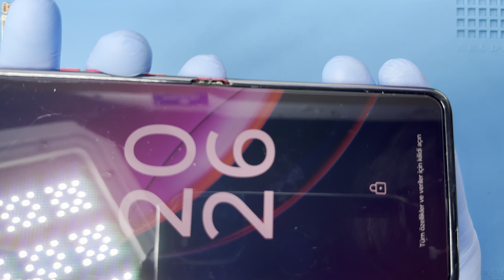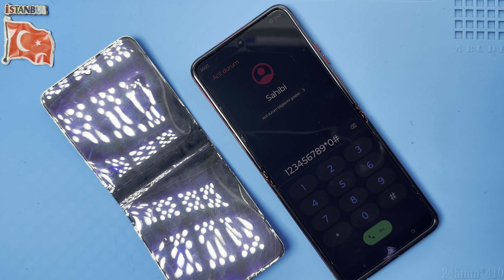Motorola Razr 40 Ultra Ekran Değişimi 🇹🇷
Motorola Razr 40 Ultra ekran değişimi nasıl yapılır bu video ile izleyebilirsiniz. Telefonunuzun ekranı kırıldı ise profesyonel MOTOROLA teknisyenlerimiz tarafından ekran değişimi yapılmasını sağlayabilirsiniz.

Adres bilgileri

Adres: Fahrettin Kerim Gökay Caddesi No:33 Kadıköy / İstanbul

Motorola Razr 40 Ultra ekran değişimi nasıl yapılır

Motorola Razr 40 Ultra ekran değişimi alanında uzman ve tecrübeli MOTOROLA teknisyenlerimiz tarafından son teknoloji özel üretim teknisyen ekipmanları kullanılarak yapılır. Teknik servis ortamında telefon sağlığı için gerekli tüm güvenlik önlemleri alınmıştır.

Motorola Razr 40 Ultra ekran değişimi süresi teknik servis adresimize geldiğiniz taktirde ortalama 1 saat, iki taraflı indirimli kargo gönderim hizmetimizden faydalanıldığında ise 3 (üç) iş günüdür.

1. Bilgileriniz silinmez.
2. Orijinal Motorola Razr 40 Ultra P-OLED ekran kullanılır.
3. Telefon ekran performansında yani dokunmatik hızı - hassasiyeti ve ekran parlaklığı - çözünürlüğünde herhangi bir değişim yaşanmaz.
4. Onarım sonrasın herhangi bir tereddütte ücret iadesi hakkınız vardır.
5. Ekranın tekrar kırılmasını engellemek amacıyla telefona ücretsiz olarak kırılmaz cam koruyucu takılır.
7. Garanti süresi içerisinde ekran ile ilgili kullanıcı hatası dışında karşılaşılan teknik sorunlar ücretsiz olarak MOTOROLA teknisyenlerimiz tarafından çözüme kavuşturulur.

Motorola Razr 40 Ultra ekran değişimi aşamaları

Motorola Razr 40 Ultra ekran değişimi süreçleri hemen aşağıda zamanlarına göre paylaşılmıştır.

00:00 Başlangıç
00:51 Sıcak hava tabancası ile arka kapağın yapışkan köşelerini ısıtıyoruz
01:35 Arka kapağı söküyoruz
01:48 Telefon parçalarını sabitleyen vidaları söküyoruz
02:40 Koruyucu plastiği söküyoruz
02:51 Şebeke anteni bağlantı konektörlerini söküyoruz
02:57 Ekran bağlantı konektörünü söküyoruz
03:17 Şarj soketini söküyoruz
03:35 Hoparlörü söküyoruz
04:07 Ekranın kolay sökülebilmesi için özel solüsyon sürüyoruz
04:17 Ekranı söküyoruz
05:17 Yeni ekranı hazırlıyoruz
07:17 Ekran yapışkanını sürüyoruz
08:54 Yeni ekranı takıyoruz
10:00 Sökülen parçaları sırası ile yerlerine monte ediyoruz
14:17 Akıllı telefonu açıyoruz
15:15 Motorola Razr 40 Ultra ekran değişimi başarılı bir şekilde gerçekleştiriliyor.
16:28 Son

Motorola Razr 40 Ultra ekran değişimi ile ilgili sorularınızı müşteri temsilcisi hattımızı arayarak ya da yorum alanından yazarak sorabilirsiniz.